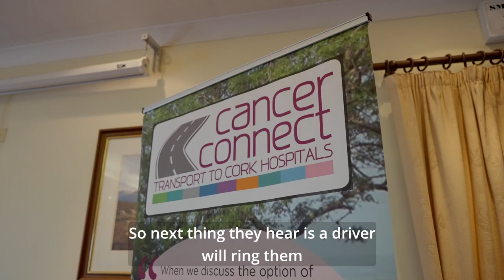Cancer Connect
Cancer Connect is a not-for-profit organisation with charitable status that co-ordinates free transport to Cork hospitals for passengers attending Radiotherapy and Chemotherapy treatments, and other cancer treatment appointments. It currently has a team of 320 Voluntary Drivers, many of whom have been with the organisation for ten years or more and have connected deeply with dozens of passengers along the way.